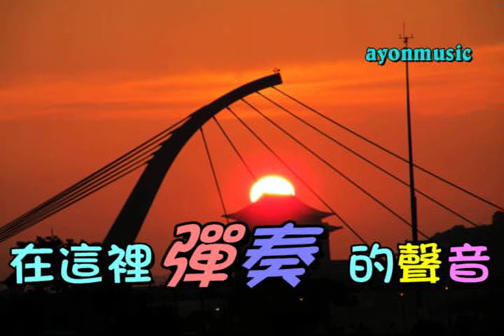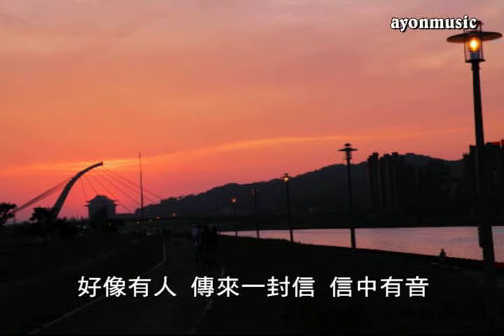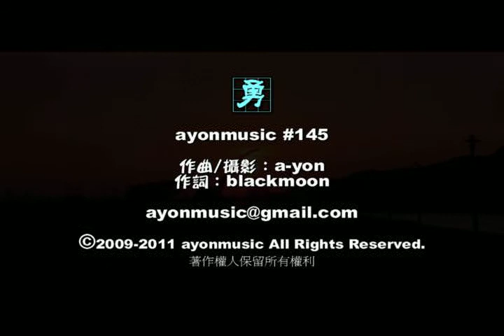台北大直橋》在這裡彈奏的聲音 ayonmusic #145 (Local Jazz)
在這裡彈奏的聲音 作詞：blackmoon 作曲：a-yon

輕輕地 遠方傳來一個聲音
像在呼喚 它忽遠忽近
飄渺無盡

柔柔地 我心中有一個聲音
像要流出 流向一把琴
琴聲隱隱
啊 那是我思念的聲音 思念的聲音

綿綿地 橋頭傳來陣陣琴聲音
好像浮雲 輕撥一把琴
琴聲漸近
啊 那是我思念的腳印 聲音的腳印

輕輕地 踩踏過橋有一個聲音
我忍不住 四顧殷殷
情意無盡

柔柔地 橋底流水淌流輕聲吟
像在尋找 尋找一把琴
琴聲隱隱

綿綿地 天空低低垂下一顆心
好像有人 傳來一封信
信中有音